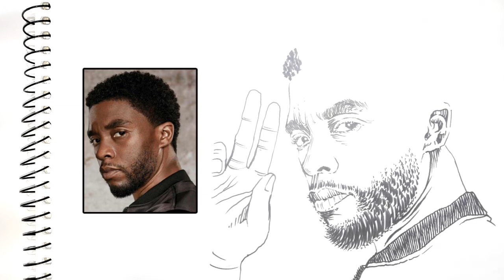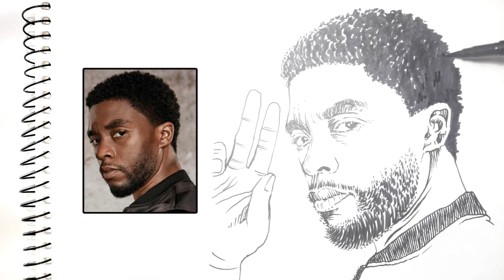DESENHANDO O CHADWICK BOSEMAN - O PANTERA NEGRA | HOMENAGEM DO CADERNO DE DESENHO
VÍDEO DESENHANDO O CHADWICK AARON BOSEMAN, O PANTERA NEGRA

AIOLI

MATERIAIS; Marcador preto PILOT COLOR 850 jr | Faber-castell Grip Finepen 0,4
Caderno de desenho - 96 folhas
Formato 27,5cm x 20,0cm
Camera : Smartphone Samsung J7
 Edições: Vegas Pro 16.0 | Adobe Photoshop CC 2019